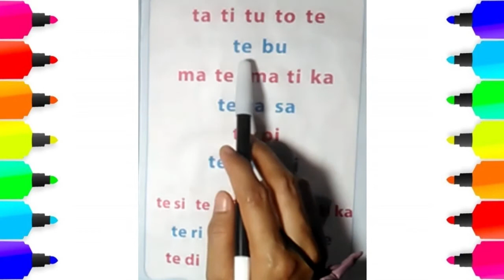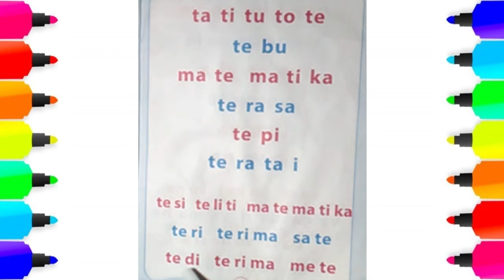Belajar Mengeja dan Membaca Kata Ta Ti Tu Te To untuk Anak TK dan Paud | Umi Risa #35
Assalamualaikum. Hai sahabat bimbel cendikia. Di video ini kita akan belajar membaca dan mengeja kata bahasa indonesia yang di dalamnya terdapat suku kata ta ti tu te to. Semoga dengan menonton video ini teman - teman semakin lancar dalam membaca. Selamat menonton.